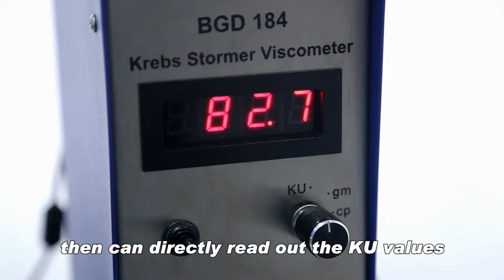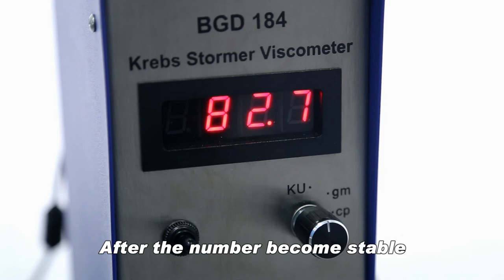BGD 184 Krebs Stormer Viscometer